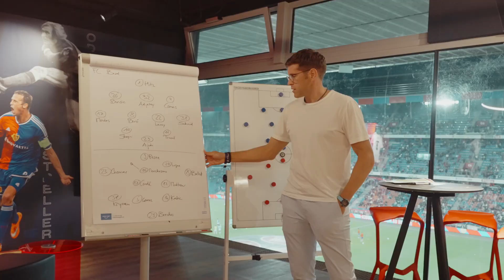FCB-Legends Club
Der Legends Club konstituiert sich aus Hospitality-Gästen der Baloise Lounge, die sich einerseits in besonderem Masse persönlich und gezielt für den FCB-Nachwuchs engagieren – und andererseits im exklusiven Kreis unvergessliche Erlebnisse im Rahmen der Heimspiele des FCB geniessen wollen.

Zelebriere das ultimative VIP-Erlebnis im Legends Club mit dem Charme und den Geschichten unserer FCB-Legenden und triff sie hautnah. Zu den exklusiven Vorteilen und Erlebnissen 👉🏻 legendsclub.fcb.ch